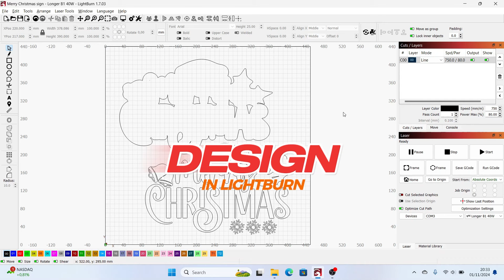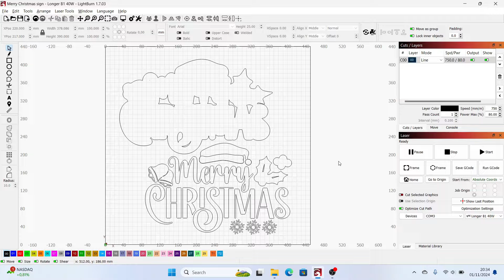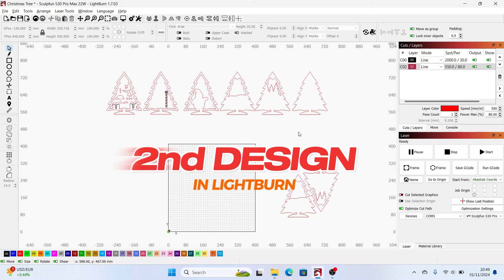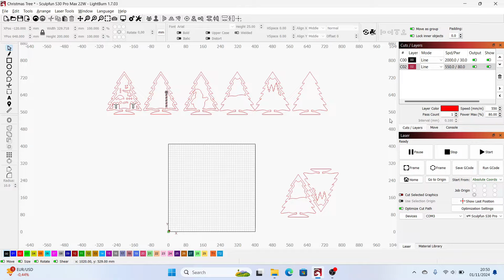Laser Cut Christmas Ornaments you can sell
In this video, I will create 2 cool Laser Cut Christmas ornaments you could use yourself, give away to someone else of sell.
I've created these using my Longer B1 and Sculpfun S30 Pro Max which both are great lasers to use.

Designs used in this video:
Merry Christmas sign

I hope you enjoyed this video, if you have any questions or comments, please leave them down below.
I will always try to reply when I can.

If you'd like to create these fun projects yourself and are looking for a laser engraver, checkout the links here below for the machine used in this video and other models from Longer.

Sculpfun S30 Pro Max 20W (incl. honeycomb bed)

Index
00:00 - In this video
00:29 - 1st design in LightBurn
01:05 - Cutting 1st design
01:29 - Cutting ready
02:06 - Preparing for painting
02:47 - Painting 1st design
03:19 - 1st design painted
03:41 - Gluing all parts
04:09 - 2nd design in LightBurn
05:05 - Cutting 2nd design
05:26 - Cutting ready
05:56 - Painting 2nd design
06:35 - Ready for gluing
06:47 - Gluing all parts
07:19 - Final result and thoughts